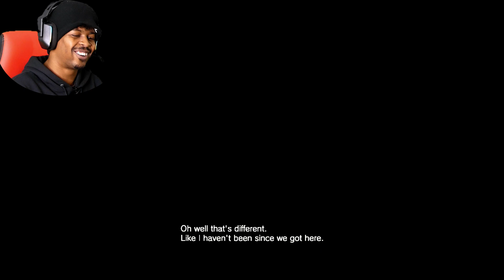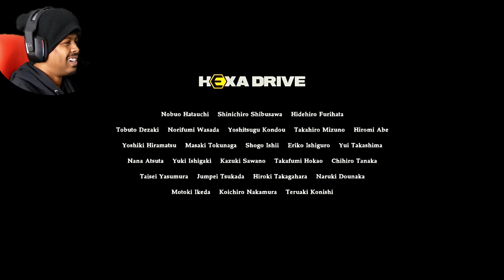Operation: Lurking Fear - Resident Evil 7 Chris Redfield NOT A HERO DLC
Welcome back to some more of Resident Evil 7! This episode we play the Chris Redfield DLC, Not A Hero!
Make sure to give this video a thumbs up and let me know what I should play next down in the comments, next episode will be the End of Zoe DLC and that’ll wrap things up.